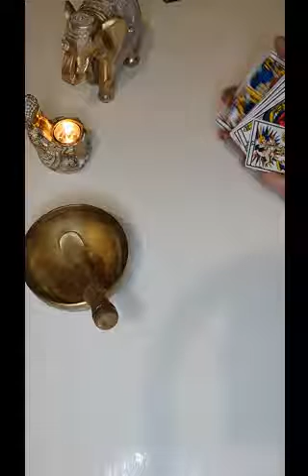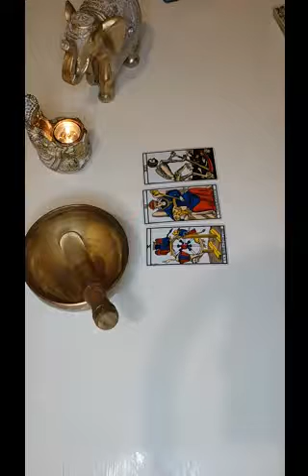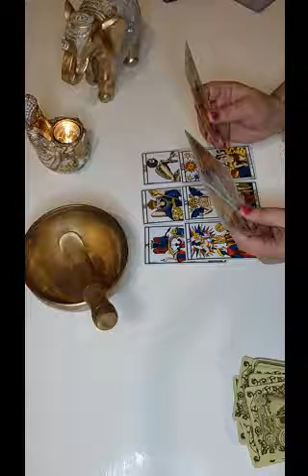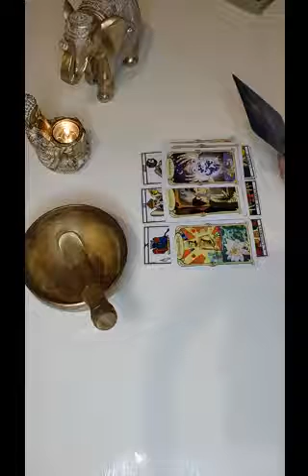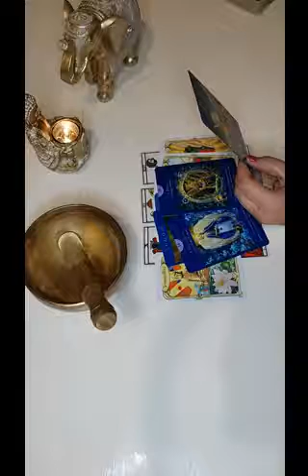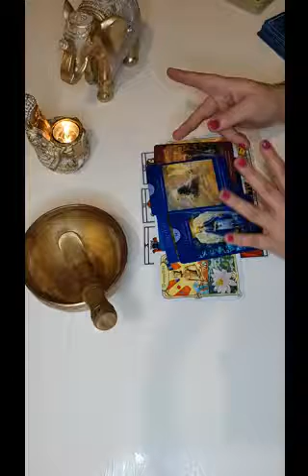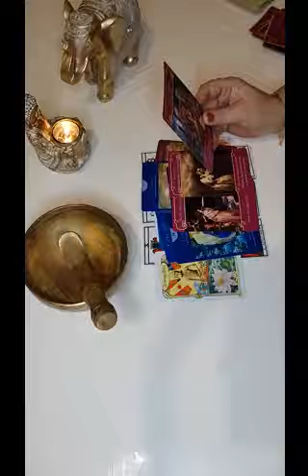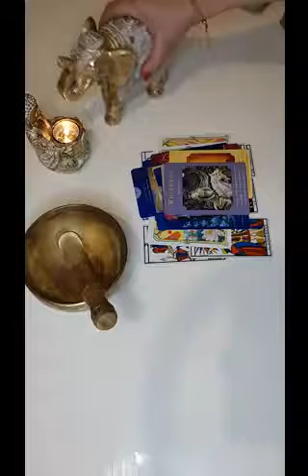BALANCE♎ ANNEE 2022 GUIDANCE🙏 Eveil de nos consciences ou grand désordre 🙏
💛🧡💜💙💚Guidance dont les thèmes sont : amour, finance et professionnel chemin de vie spiritualité 🙏🌠